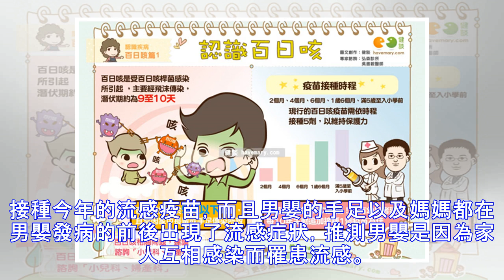1月大男嬰成本季流感最小重症病患 醫：父母接種疫苗保護孩子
1月大男嬰成本季流感最小重症病患 醫：父母接種疫苗保護孩子
流感仍在流行期，雖然上週類流感就診人次已經低於10萬，不過228連假即將到來，疾管署提醒民眾不可掉以輕心。上周仍有59例流感併發重症病例，其中包含本季年紀最小的個案，是一名一個月大男嬰，目前仍住院觀察中。 疾管署防疫醫師林詠青指出，該名男嬰在本月初發病，出現咳嗽、食慾不振等症狀，隔天就因缺氧、意識不清送醫，發現是感染流感併發肺炎。男嬰的家人並沒有接種今年的流感疫苗，而且男嬰的手足以及媽媽都在男嬰發病的前後出現了流感症狀，推測男嬰是因為家人互相感染而罹患流感。 疾管署副署長羅一鈞提醒，雖然6個月以下兒童還無法接種流感疫苗，但是家有6個月以下幼兒的父母，都是公費疫苗接種對象，應準時接種，雙親獲得足...